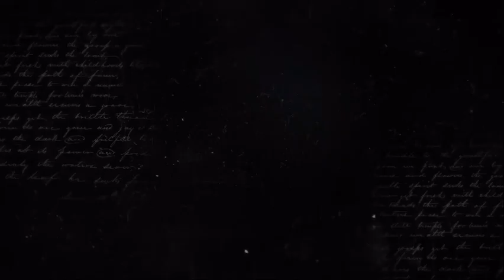Vatan İçin Geçen Bir Ömür…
Vatan için geçen bir ömür…

Kurduğun Cumhuriyet artık asırlık bir çınar!

Sevgi, hasret ve minnetle anıyoruz.